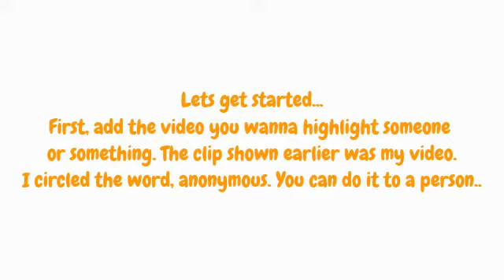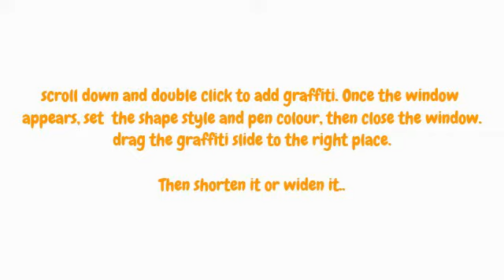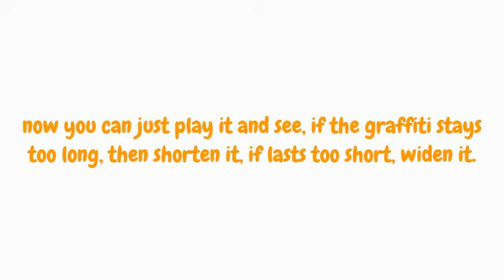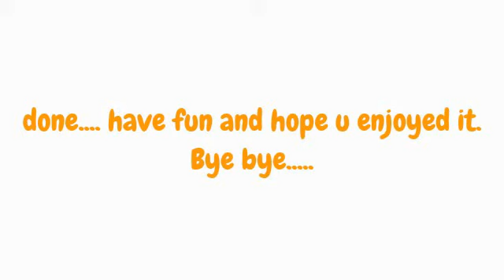How to highlight someone with YouTube Movie Maker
In this video, you'll learn how to highlight someone or something with Youtube Movie Maker. Here I am just highlighting a word. You can also do it to a person. Hope you'll find it useful...